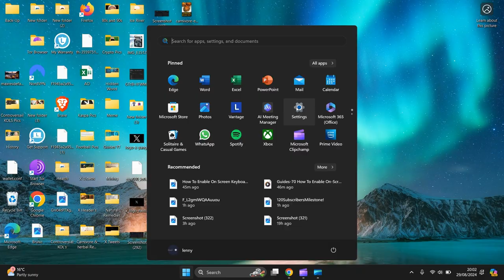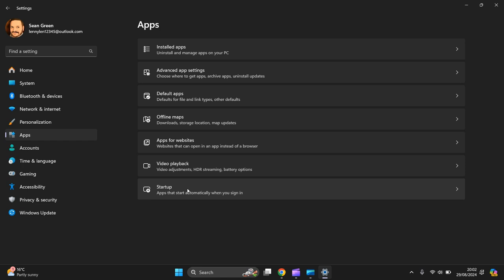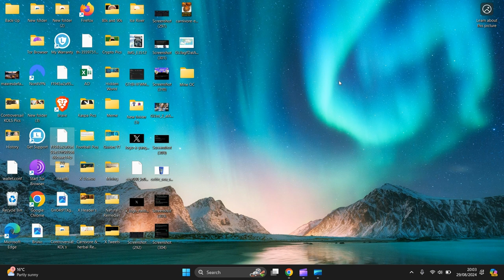How to Stop Apps From Opening on Startup In Windows 11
In This Video, Tutorial, I Guide You, How to Stop Apps From Opening on Startup In Windows 11

These instructions can be used for all Laptops, PC, Computers, Desktop, Tablets and Mobile Phones. That Use Windows 11 Operating System

Mr Blinded Guide.